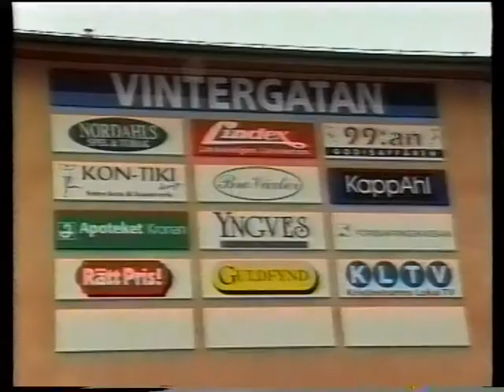19951001 Frälsningssoldat Jenny Alm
Person-porträtt